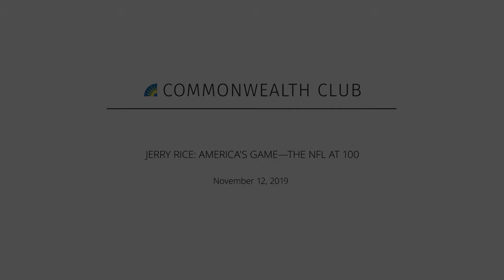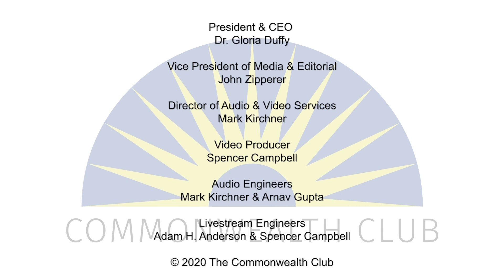Commonwealth Club: Jerry Rice - Americans Game The NFL At 100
Football legend Jerry Rice is regarded as one of the best wide receivers ever to play in the NFL. He is a three-time Super Bowl champion and a member of the Pro Football Hall of Fame and College Football Hall of Fame.

Rice celebrates some of the most memorable moments in NFL history and reflects on his own love of the game. He offers a comprehensive look at the players and coaches that helped define and transform football to the cultural phenomenon it is today.